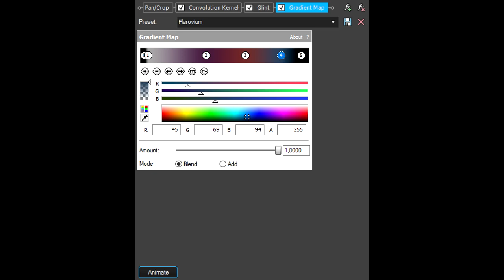How To Make Flerovium Effect